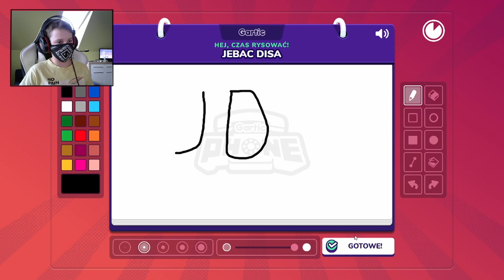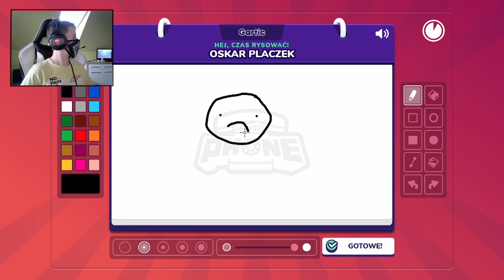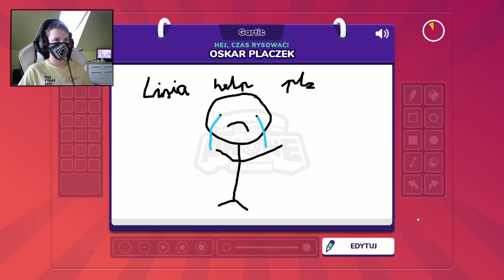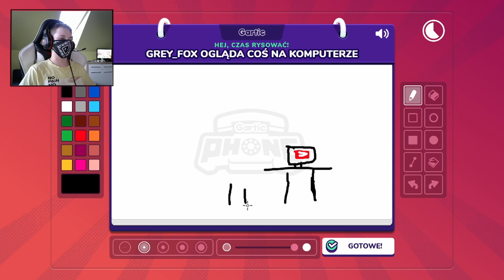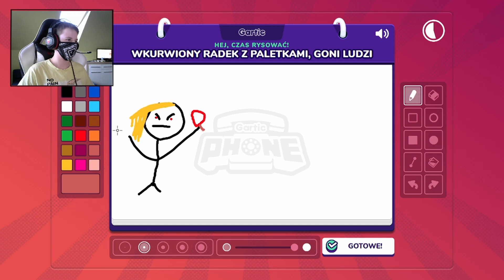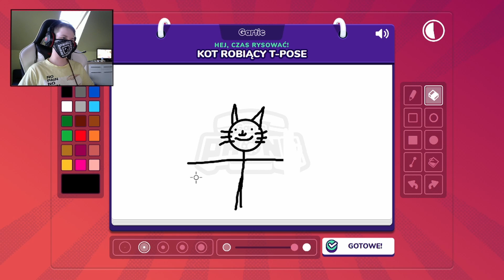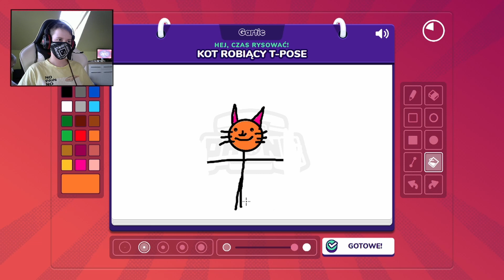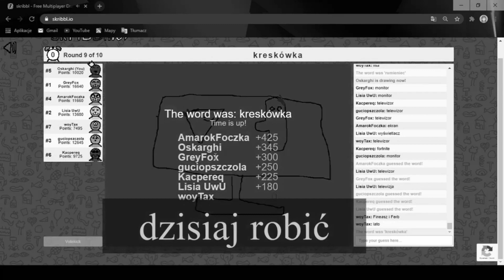(OLD) Głuchy telefon ale wszyscy simpują do Grey | Gartic Phone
2024 edit: (OLD) oznacza że pomimo że film nie spełnia moich obecnych standardów montażu to dalej można znaleźć w nim coś zabawnego dlatego ciągle jest publiczny jednak z informacją że nowsze filmy są wyższej jakości

Oryginalny opis:
Musiałem naprawić dźwięk bo mikrofon mi się zepsuł i chyba już dobrze mnie słychać. Czasem dalej słychać zepsucia dźwięku kiedy musiałem podgłośnić kogoś aby było go słychać.